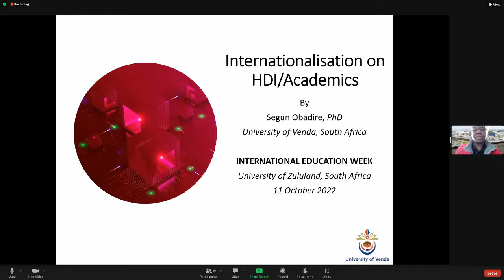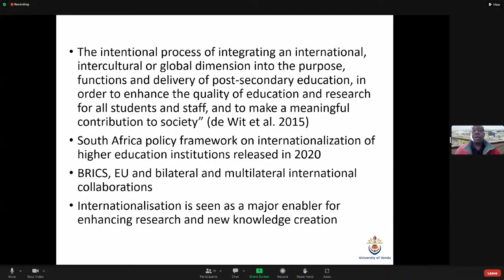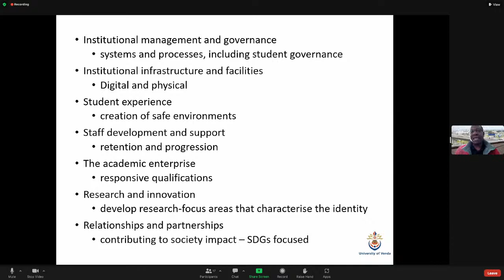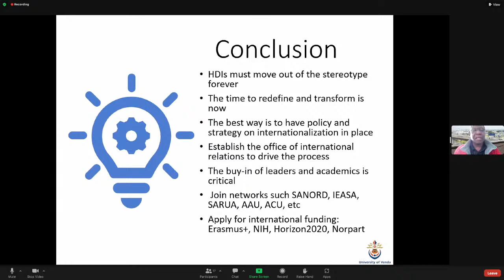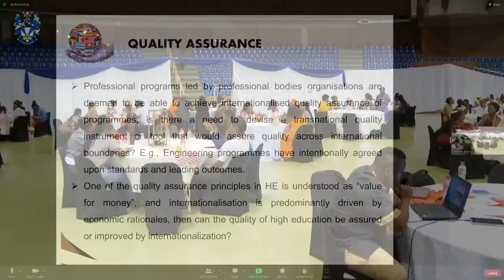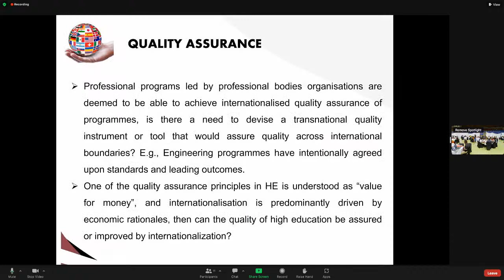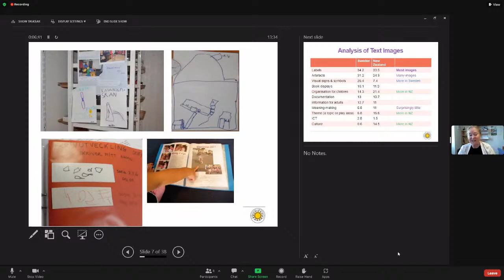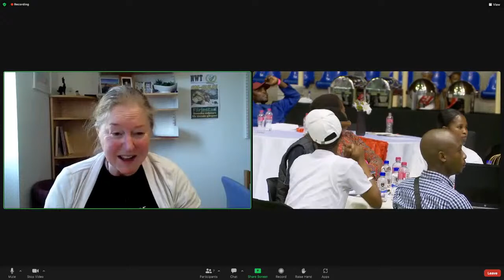INTERNATIONAL EDUCATION WEEK DAY 02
Internationalisation at the University of zululand